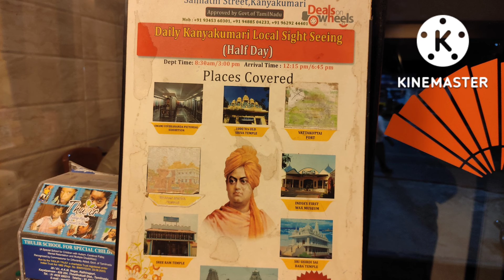హోటల్ భరణి కన్యా కుమారి HOTEL BHARANI KANYAKUMARI#hotel#hotel Bharani#kanyakumari#Bharani